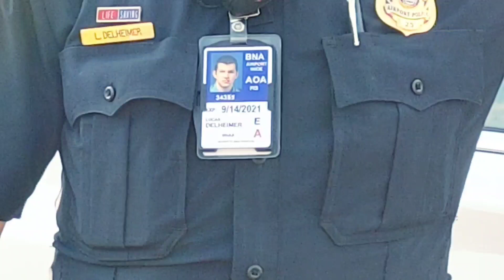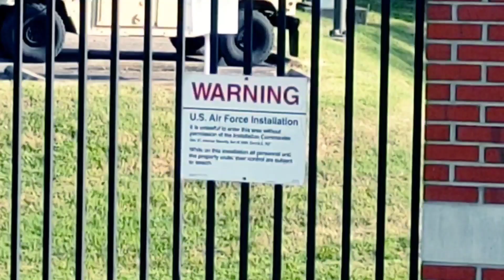US Air Force Contact Immediately After I Ended The Live, Revisit Part 2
$TheLastDaysOfFreedom

or txt my 2nd line. 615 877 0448